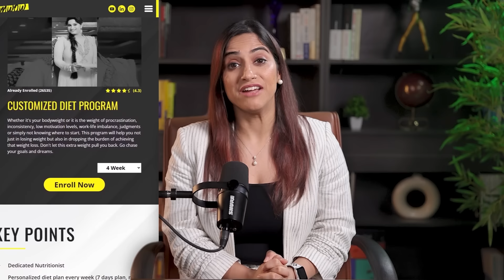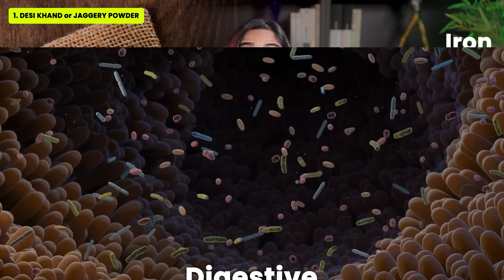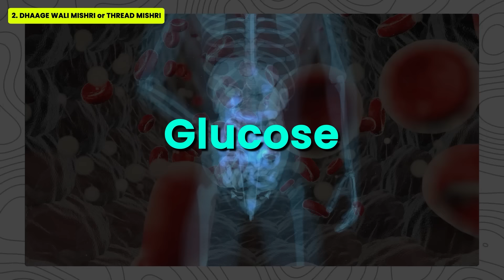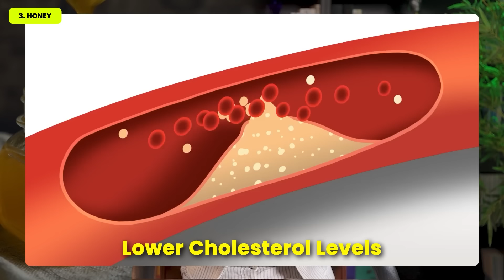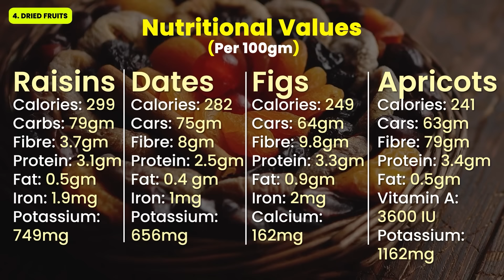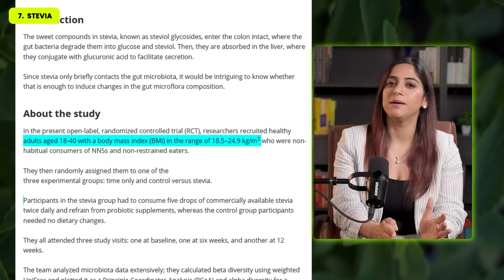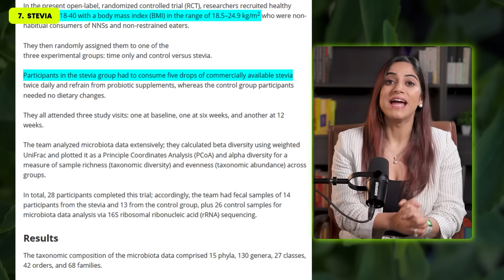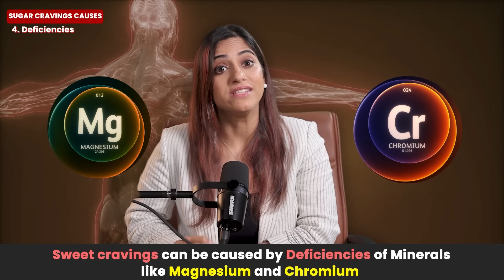7 BEST SUGAR ALTERNATIVES | BY GunjanShouts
Click on this link to join our program for customised diet plan or online workout session

Video description
Are you looking for healthy sugar replacements? This video is about 5 healthy sugar replacements and how to incorporate them into your daily diet creatively and delicately!
In this video, we'll cover:
How to Use Them: Easy and interesting ways to substitute sugar with healthier alternatives.
Recommended Amount: How much of each substitute to use for optimal benefits.
Calories: The caloric content and glycemic index of each sugar replacement.
Sweet cravings: Reasons why you have frequent sweet cravings
Best Option for You: Find out which sugar replacement suits your health goals the best
This video will help you enjoy sweetness without the guilt with practical tips to quit sugar permanently.

I’MWOW HEALTH PRODUCTS
IAMWOW PEANUT BUTTER
IAMWOW Night Time Relaxing Tea
IAMWOW SATTU PREMIX
Timestamps
00:00- Intro
01:43- # 1 Healthy sugar alternative - Desi khand or Jaggery
03:30- # 2 Healthy sugar alternative  - Thread mishri
04:45- # 3 Healthy sugar alternative  - Honey
06:59- # 4 Healthy sugar alternative  - Dried fruits
08:50- # 5 Healthy sugar alternative  - Coconut sugar and palm sugar
09:49- # 6 Healthy sugar alternative  - Fruits
10:33- # 7 Healthy sugar alternative  - Stevia
11:53- How to quit sugar permanently
Raw Honey
Desi Ghee
Green Moong Dal
Organics Chana Besan
Organic Puffed Rice
Roasted Chana
Trail mix
Amritsari chole masala
Healthy Sugar Replacements (Jaggery)
Olive Oil
Mustard Oil
Cast iron kadhai
Multi snack pan
Pressure cooker
Kitchen weighing scale

I'MWOW NIGHT TIME RELAXING TEA
IAMWOW SATTU PREMIX